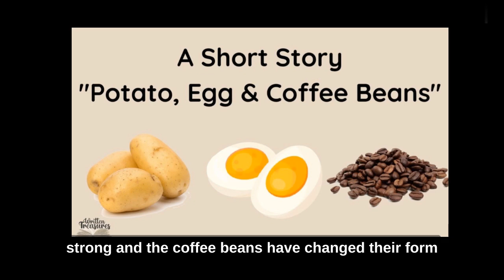Potato, egg and coffee beans